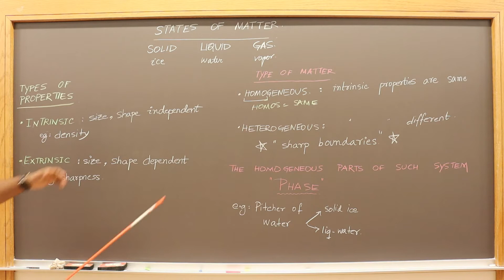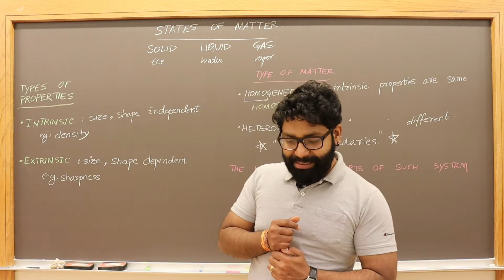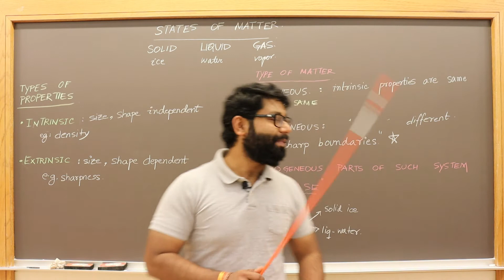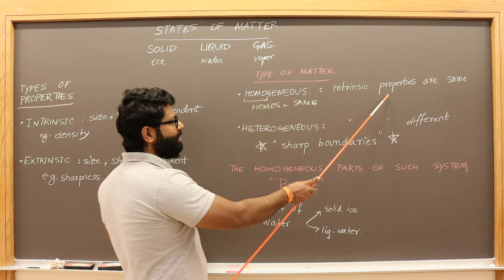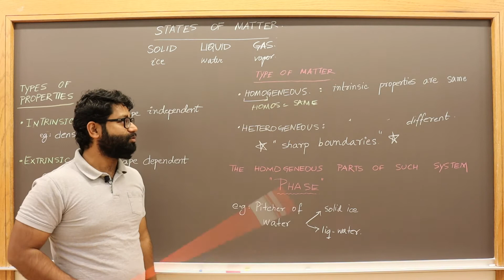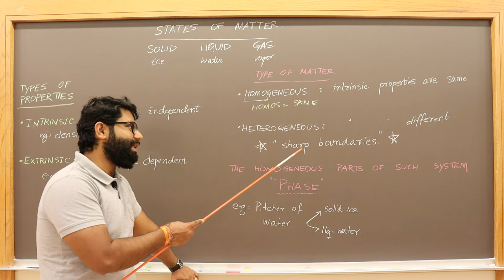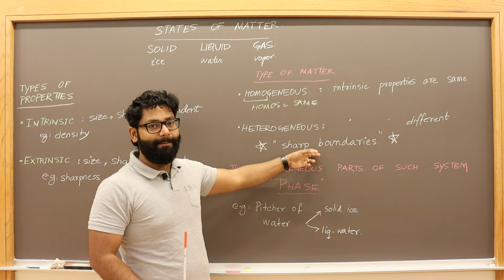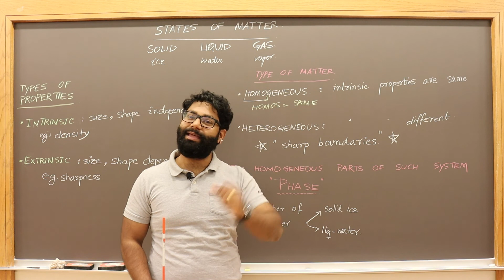General Chemistry (Hindi): Ch 1 Phase, Homo- v. Heterogeneous System, Intrinsic v Extrinsic Property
This video is the first video on General Chemistry. We discuss:
1. Phase.
2. Define homogeneous and heterogeneous system
3. Differentiate between intrinsic and extrinsic properties.
The mode of communication is Hindi.

Wanna learn more about Chemistry & Planetary Science?